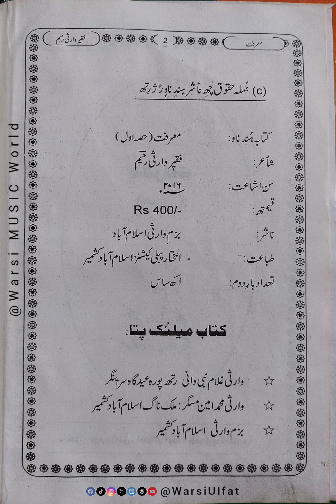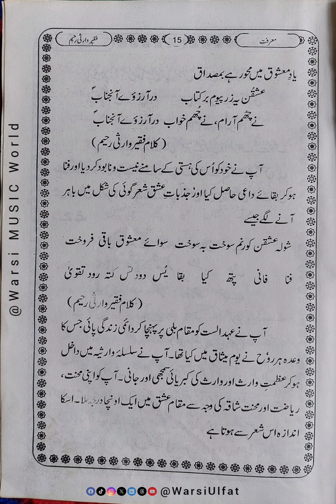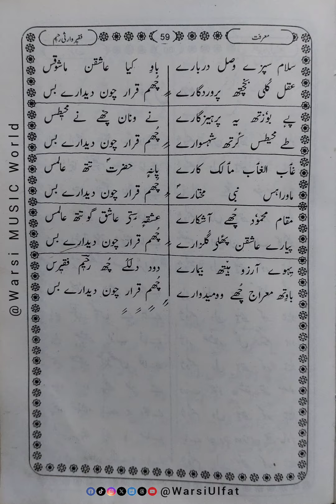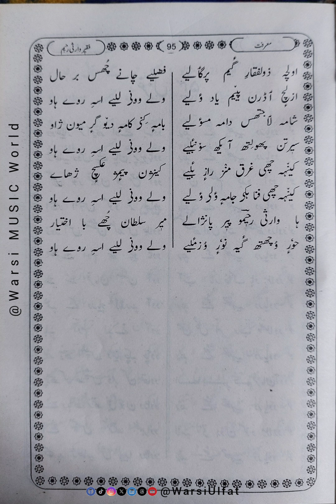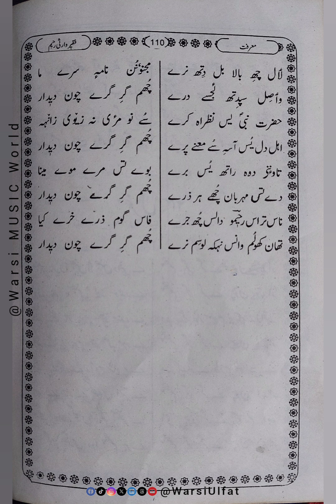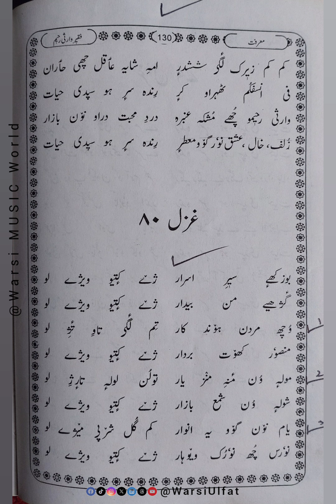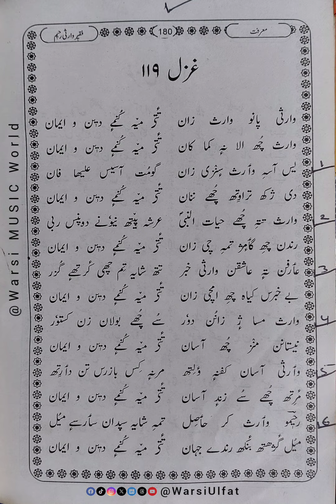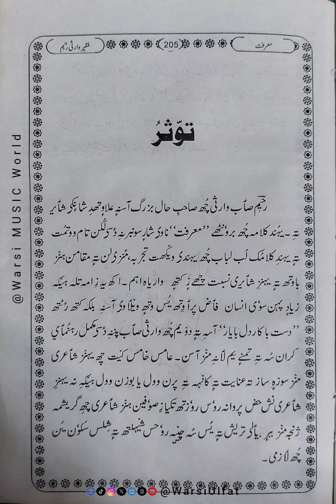Full Book Of Warsi Rahim Sahab ra 📖 ❤|| Moerifat Waris Ist Edition.Do share with all.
00:00         Intro
00:07
00:20
00:30
00:37
00:42
00:46
00:50
00:54
00:58
01:02
01:06
01:10
01:14
01:19
01:22
01:26
01:30
01:34 Alast Berabekum الست برُبکم دُپنم فقیرن
01:38 Eid Aaye Tia عید آیہ تے صد مبارک
01:42 Sakhan Aayan Boaz سخن این بوز موخصر
01:46
01:50 Sar Khay Ashiqo سرء کھے عاشِقو کھرِمولا
01:55 Thara Gul تھرے گُل برء کءرتھس نوبہ
01:58 Eshqie Naare  عشقہء نارء لأجنس منز
02:02 Wadna Eshiqan ودءنا عشقن کورنم بسہء
02:06 Ashaq Aamith  عاشق آمتئ درگاہ بأری
02:10 Ahadas Watith احدس وأتتھ احد سورُے
02:14 Pyare Ashaq پیارِ عاشق لوسہء متیے
02:18
02:22 Nokhtie Eshiqun نوقطہء عشقُن پوختہء
02:26 Sahood Rovem شہود روووُم در مُلک فانی
02:30
02:34 Zole Cham Nie زولہء چھم نہ سوندری یارء
02:38 Ha Chata Hardin ہاژھٹے ہردنہ ہرہ زن واوو
02:42
02:46 Hane Hane Tanie ہنہِ ہنہِ تنہِ گوم رباب
02:51 KasVanie Ma کس ونہٕ میہ پیوٗو عشقُن پرے
02:54
02:58
03:03 Yeve Vasoo ییوِ ویسو گچھِ کُٹھ سنبھالن
03:06 Azlia Milvan ازلہٕ ملہٕ ون أسے ماہ وری
03:10
03:14 Be Chovthas Lolemas بہٕ چووتھس لولہٕ مس پیالو
03:18 Yetah Nenas یتاہ نینس عشقہٕ طوفانن
03:22
03:26 Roaz Sathaa روز ساتھابوز حال ونے
03:30 Aoun Laag اون لاگ وٶن دیوٶ چھونباہ
03:34
03:38 Haes Hosh حیس ہوش نیونم ییمہ سمسار
03:42
03:46 Eshqie Choran عشقہٕ ژورن نیونم ژورِ دلو
03:50
03:54 Salaam چانہِ نور کہِ جلوٕ ستی پأدٕ گووخاص وعام
03:58
04:02
04:06
04:10 Yeche Eshqine یژ ھے عشقنہ پژھے وُچھمس
04:15 Qarar Yekhna قرار یکھنا لوب قرارے
04:18
04:22 Bal Lajnas بال لأجنس منز گرداے
04:26 Vezvith Ninder وزوِتھ نِندر پراگاش چھاوو
04:30
04:34 Mushqia Mushqia مشکہٕ مشکے پے گوم
04:38 Eshqie Dadaa عشقہٕ دادے دُزس لشہٕ نارے
04:42
04:46 Vankas Bal Ye ونہٕ کس بال یہ عشقہٕ مس
04:50 Lale Rathan لالہٕ رٹھتن لالہٕ لیے
04:54
04:58 Arfe Neshaan عرفہٕ نشان عید چھُے وأصلن
05:02 Chum Firaq چھُم فراق آسے دستِ خألی
05:06
05:10 Taqeed Karith تأکید کرٕتھ بُنیاد آدم
05:14 Eshqie Dadaa عشقہٕ دادے دٕزس لشہٕ نارے
05:18 Khare Thovnam خارٕ تھوونم بالہٕ یأری
05:22 Mashooqo Gohum معشوقو گوہم نیرتھ
05:26 Ser Moula Abtida سر ے مولا ابتدا انتِہا
05:30
05:34 Jumleh Ahmo جُملہ آہمو جمُلہ آہمو
05:38
05:42 Sharaab Eshiqun شراب عشقن وأصلہ مختار
05:46 Maale Manz مالہ منز مہراز سألس دراوو
05:50
05:54 Watie Gatia  وتہٕ گتہٕ پانہٕ میانہ کتہٕ لجی رات
05:58 Shinyah Gaxhthie  شُنیاہ گژھتے بینادار
06:02 Fan Gache فن گژھِ ژارُن ان کے پرے
06:06
06:10 Ma Nuenam میہ نیونم یاری دین وایمان دل
06:14 Bakhtie Waaleyo بختہ والیو وٕ تھیوژ وپأری
06:18 Gomuth Chum گومُت چھُم سوختہ دل
06:22 Dildar Nuenam دل دأری نیونم دلیے
06:26
06:30 Kale Moyas  کالہٕ مویس دُرِافشانس
06:34 Range Range رنگہٕ رنگہٕ جامہ چھی بے رنگ نألی
06:38 Nene Draya ننی درأے کھے کُنی ہاناز لیے
06:42
06:46 Dognar Travith دوگنیار ترأوتھ اوگنے بساوو
06:50 Aaqiloo عأقلونادار کمہ شایہ پیوو
06:54
06:58 Al insaan Sirhu الانسان سر ھو رقم
07:02 Sadaa Detham صدا دیُت تھم کمالو
07:06 Hubka Hubabe حبہ کے  حبابہٕ دراو مجنوُن لارانتے
07:10
07:14 Garam Kur Dil گرم کوٗر دل عشقہٕ سوزن
07:18 Zindie Mar Zindie زندٕ مر رِندٕ دیو حساب
07:22 Be Soarous Yaar بہٕ سوریوس یار وُچھُم کینہ نے
07:26 Qand Haro Chenas قند ہاروژنس ٗ وُندٕ ناراژنس
07:30
07:34 Pymas Ma Detnam   پے مس میہ دیتُنم ساقین
07:38 Eshqie Naarie  عشقہٕ نارٕ زأجنس لأجنس دانبرے
07:42
07:46 Lolech Taar لولچٕ تار سزِ یس سینس
07:50 Panas Nishe پانس نشہ چھُے ہأدی یار
07:54 Sarvia Hajiras Vazaan سروے حاجرس وزان نے
07:58 Karith Sake Band کرِتھ ساقی بندگوم درقلاب
08:02 Ha Zamindaro ہازمیندارو کرولا گنے
08:06 Ha Rindie Sapan to ہا رندٕ سپن تو زندٕ مویت
08:10
08:14 Be Moroes Chane Hogai بہٕ مورُس چانہِ ہوگے
08:18 Seri Haq Sar Kar سیرحق سرِ کر گوڈٕ ژھانڈ رہبر
08:22 Reh Chum Badnas ریہہ چھم بدنس ییہ نا بیے
08:26
08:30 Khy Kaas Seeanas کھے کاس سینس دلِ أینس
08:34 Anfas Tulnam انفاس تُلنم  ہُوکان تے
08:38
08:42 Ba Rang Ba Rang بارنگ بے رنگ بودکیا آو
08:46 Wande Meon وٶندٕ میون ہندرتھ لندِ نانیاے
08:50 Mah Deyuth Yaaran میہ دیُت یارن حُبہ کُے مس
08:54
08:58 Zinde Mar Paano زندٕ مرپانو ژلی مرٕ مرے
09:02 Boazakh Hy Seri بوزکھےٕ سیرا اسرار
09:06
09:10 Em Eshiqan Naaran أمی عشقہٕ نارن زأجنم تنے
09:14 Shokhe Sondra سوقہٕ سونررِدرایہ صحراوو
09:18 Chum Nie Qemeath چھُم نہ قیمتھ ہمیتھ مولو
09:22
09:26 Yeve Vaso Yevaya  یی وِویسویوٕییے
09:30 Sahibo Kam gay صاحبو کم گے چانہِ وتے
09:34
09:38 Chi Jalve Chonu چھُ جلوٕ چونُے منز صفاتس
09:42 Soazi Penhaa Boaz سوز پنہاں بوز افسان
09:46 Tabe Eshqine تبہٕ عشقنہِ یے نارے
09:50 Taqeed Karith تاکید کرِتھ دیو ژٕ وونیے
09:54
09:58
10:02
10:06
10:10